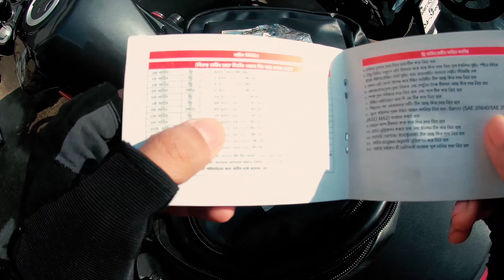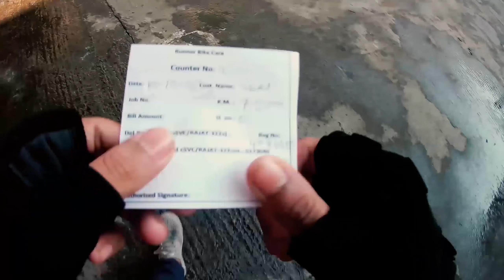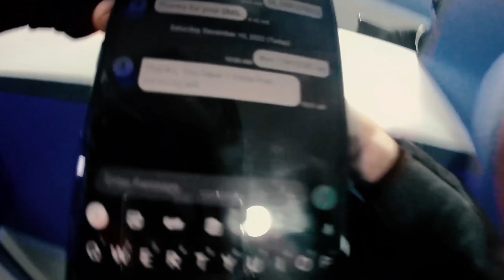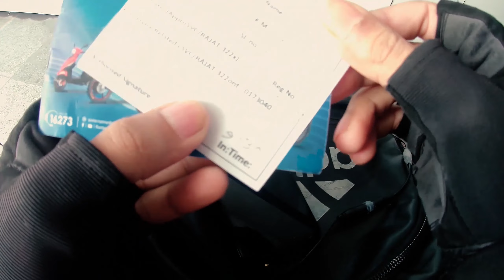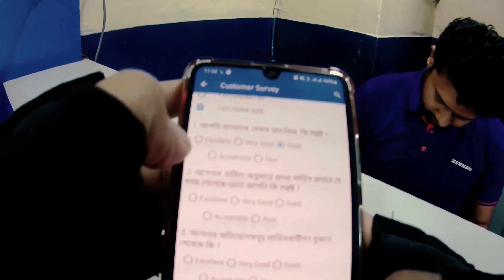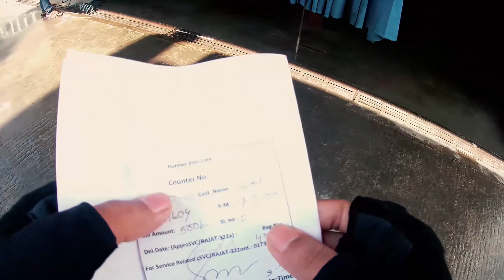FREE Bike Servicing | Runner Bolt 165 |AZBIKEBD | @RunnerMotors @RunnerMotors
.Welcome to AZ BIKER BD.

Me Zahidul Islam and my friend Anike hasan  , we are biker & Blogger. We enjoy Traveling, Riding Bike We are natural lover & love to go for long Ride. we want to make everyone happy & we want to show what we are in real life. we upload video about our lifestyle, Traveling, Riding bikes, tracking whatever we could catch our camera.

Music Composer Infraction
Music Publisher Infraction